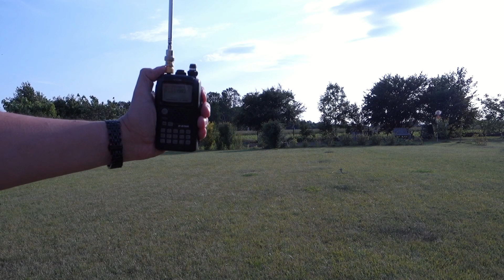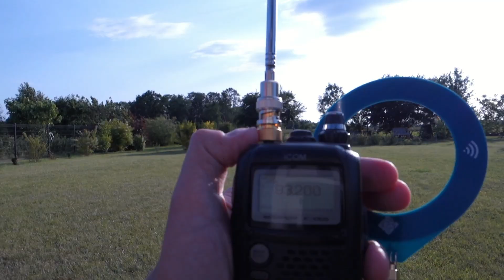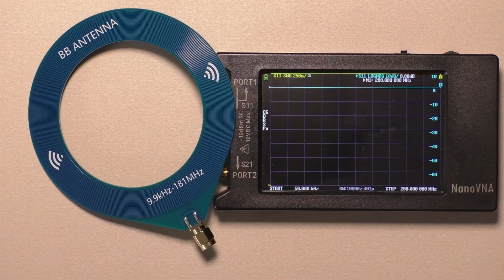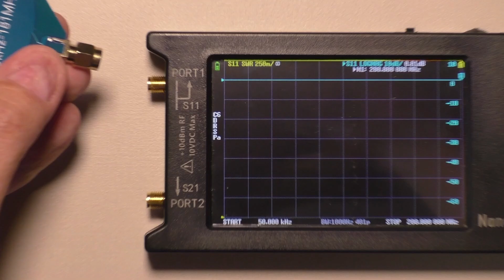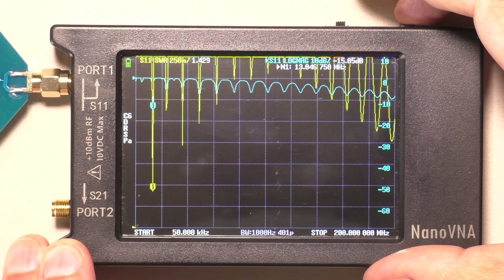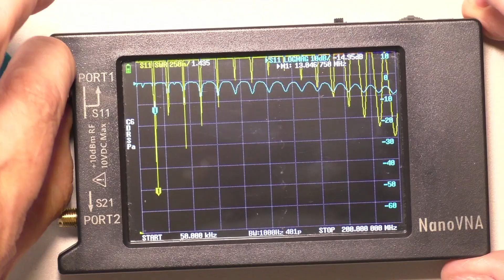TEST Antena pętlowa "magnetyczna" szerokopasmowa. Czy coś na niej odbierzemy??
W tym odcinku testuję chińską antenę, która ostatnio często pojawia się w różnych ofertach. Czy to kolejny "cud" i wspaniałe urządzenie czy kolejny gniot. Zobaczcie sami.